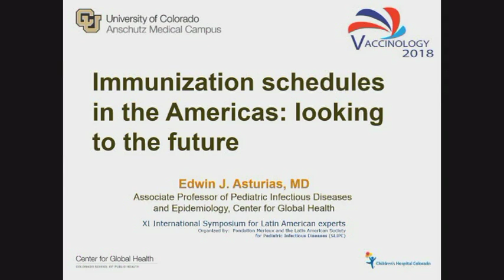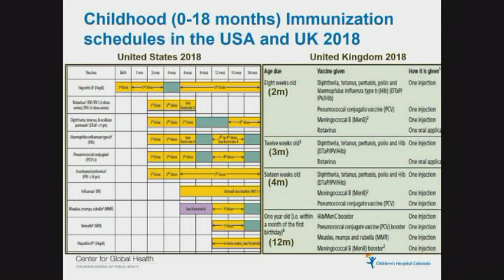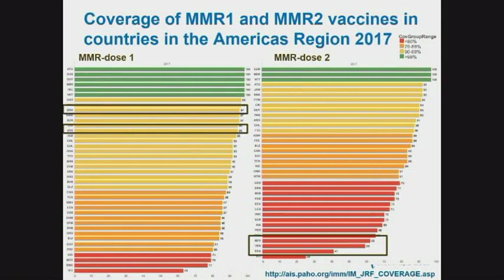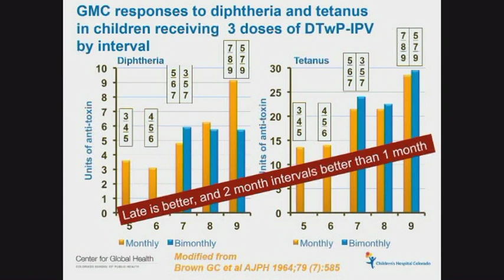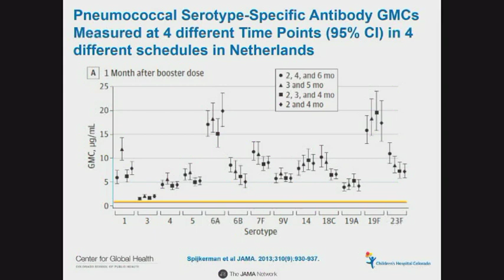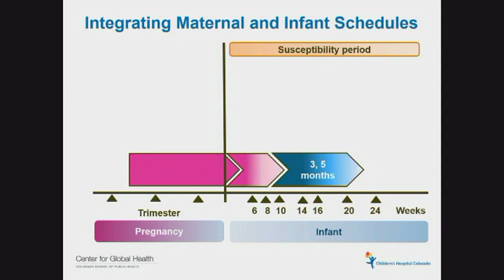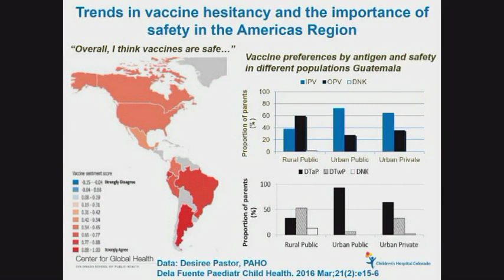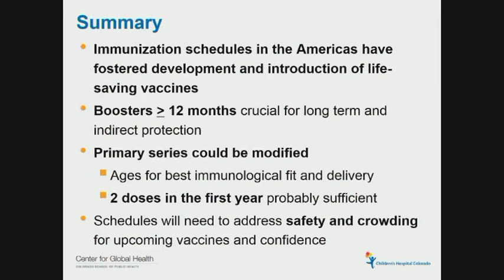Immunization schedules in the Americas: looking to the future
Edwin Asturias